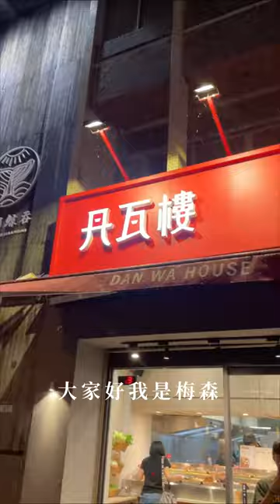台灣台南滷味｜丹瓦樓 - 東北老滷｜🌧️下大雨也要吃❓潑辣麵配東北老滷味✨你有吃過氣球嗎❓｜台南小吃推薦｜梅森Maysun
🌧️下大雨也要吃❓潑辣麵配東北老滷味✨你有吃過氣球嗎❓
【 ιиfσямαтισи｜店家資訊 】
🚩 店名：丹瓦樓 - 東北老滷
📮 地址：台南市北區海安路三段51號
⏰ 時間：17:30–00:00
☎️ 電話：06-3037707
🍲 粉專： @danwahouse
💬 今天我可是冒著大風雨☔️
也要來吃這家位於台南海安路的「丹瓦樓」
你們還不好好去品嚐
好好珍惜梅森拉！
🎬更詳細分享都在影片中...More
💈髮型設計：@nick_waving
👟穿搭推薦：@salut__men

影片創作者
🇹🇼 用脂肪和聲音影像創作的部落客家人
☀️ 心┌　　　　　　　　　　 ┐
🌤 分
⛅️ 享 肚子好餓！晚餐吃啥？
🌥 熱
☁️ 量└　　　　　　　　　　 ┘